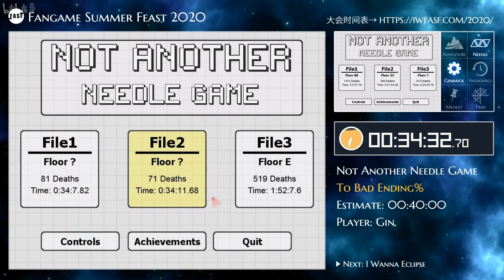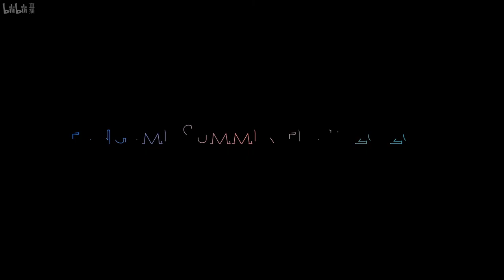【FASF2020】Run 16 - Not Another Needle Game To Bad Ending% by Gin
Fangame Summer Feast is an event like Fangame Marathon in Chinese community and we're happy to see so many people in non-Chinese community join our event, thank you very much!